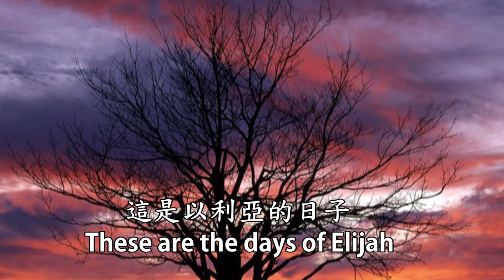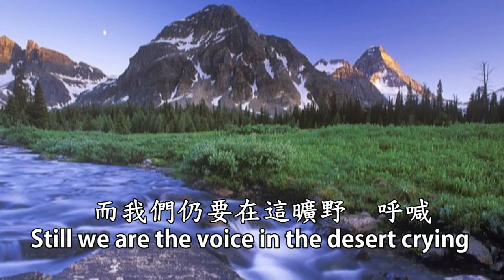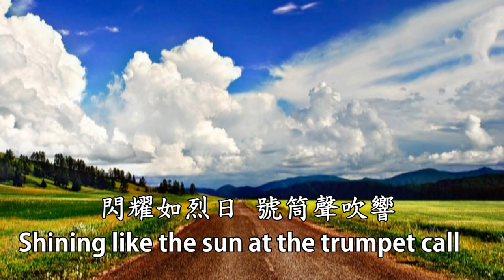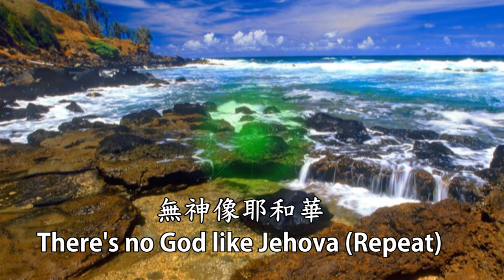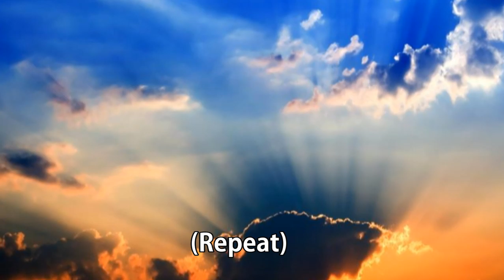Days of Elijah-Robin Mark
Song: Days of Elijah.
Artist: Robin Mark.
Album: Days of Elijah.

Lyrics:
These are the days of Elijah
Declaring the word of the Lord
And these are the days of Your servant Moses
Righteousness being restored
And though these are days of great trial
Of famine and darkness and sword
Still, we are the voice in the desert crying
Behold He comes riding on the clouds
Shining like the sun at the trumpet call
Lift your voice, it's the year of jubilee
And out of Zion's hill salvation comes
These are the days of Ezekiel
The dry bones becoming as flesh
And these are the days of Your servant David
Rebuilding a temple of praise
These are the days of the harvest
The fields are as white in Your world
And we are the labourers in Your vineyard
There's no God like Jehovah